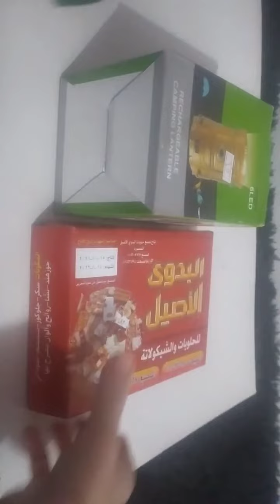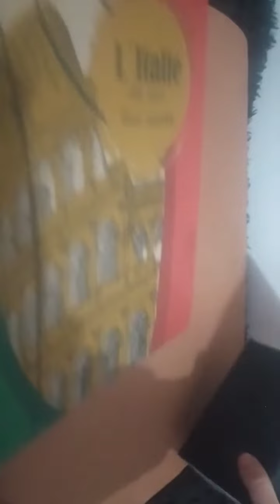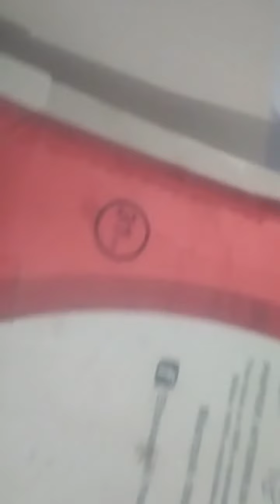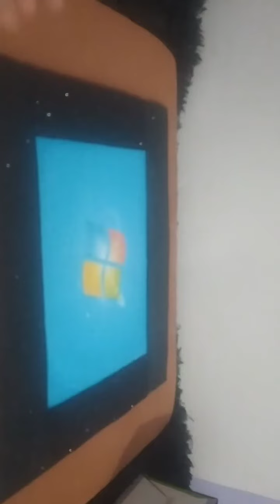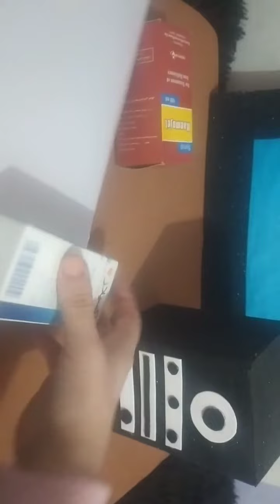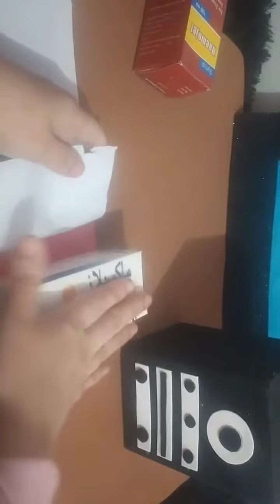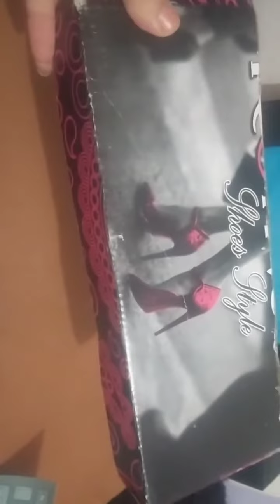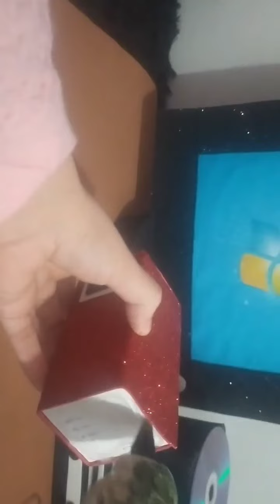نشاط كمبيوتر مجسم بالخطوات/ نشاط مدرسي للصف الرابع كيفية صنع حاسوب بالكرتون مجسم كمبيوتر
كيفية صنع حاسوب بالكرتون / حاسوب مجسم / طريقة صنع حاسوب من الكرتون بالخطوات / طريقة عمل كمبيوتر من الكرتون وورق الفوم / نشاط مدرسي للصف الرابع الابتدائي مجسم كمبيوتر / اعمال يدويه من الكرتون حاسوب كمبيوتر / Diy /هاند ميد عمل كمبيوتر/ صنع حاسوب من الكرتون